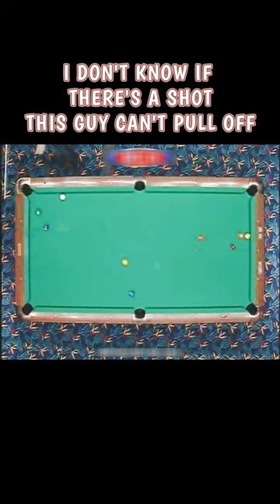I DON'T KNOW IF THERE IS A SHOT THIS GUY CAN'T PULL OFF